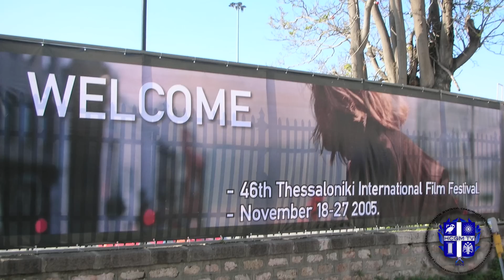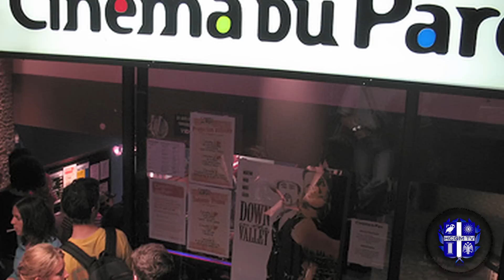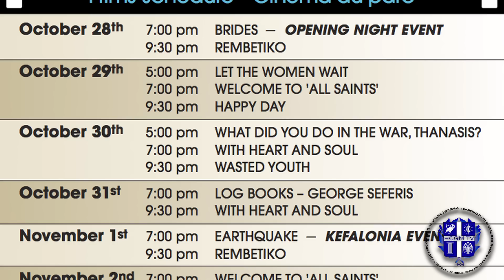HCGM TV S2E4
"like"us on Facebook (HELLENIC COMMUNITY OF GREATER MONTREAL)
This video is the property of the HCGM in association with PHOS Films